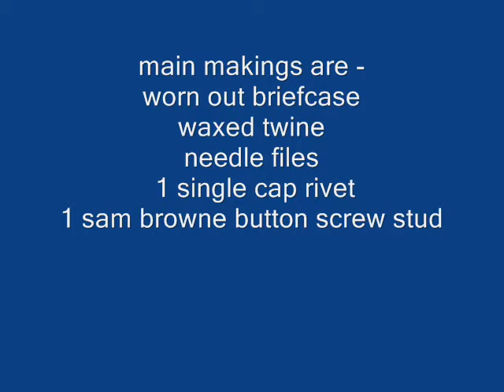webley air pistol holster build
webley air pistol holster upcycled from old leather